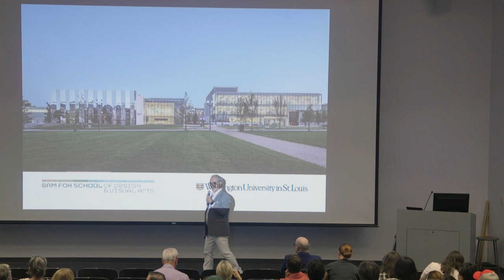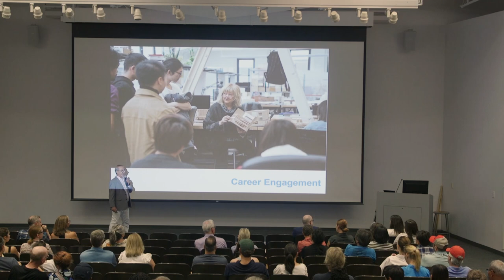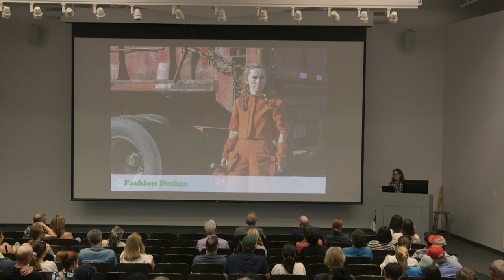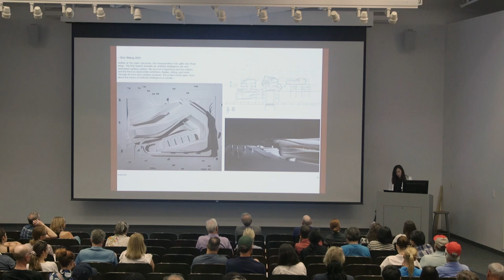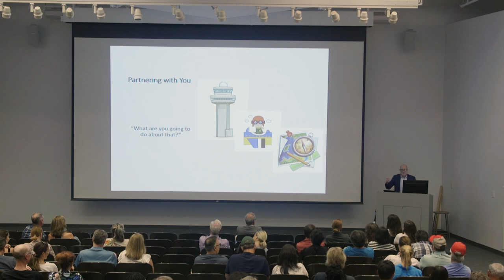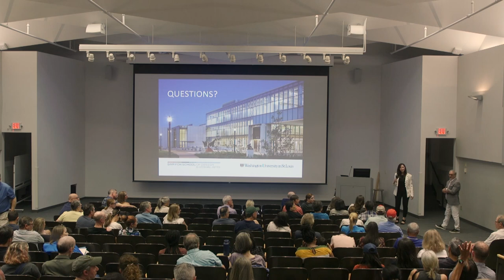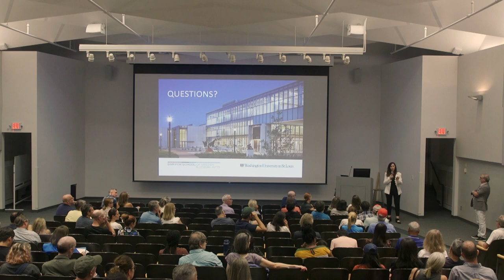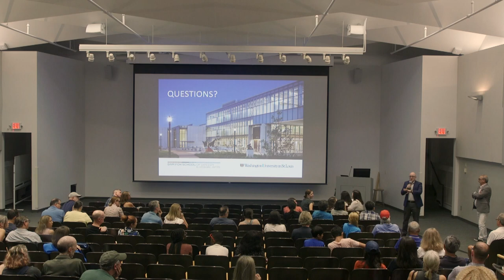Sam Fox School of Design & Visual Arts Dean's Meeting: Parent & Family Orientation 2023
Academic deans from Sam Fox School of Design & Visual Arts discuss academic requirements and and resources for new students. This event was recorded on August 20, 2023 during Parent & Family Orientation.